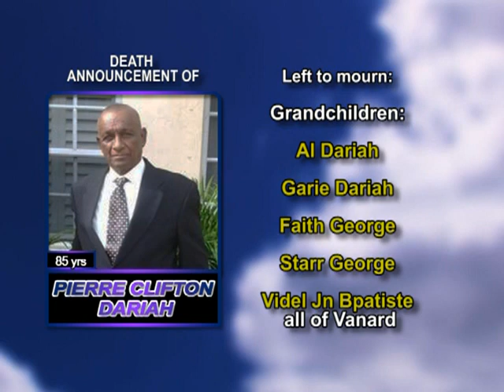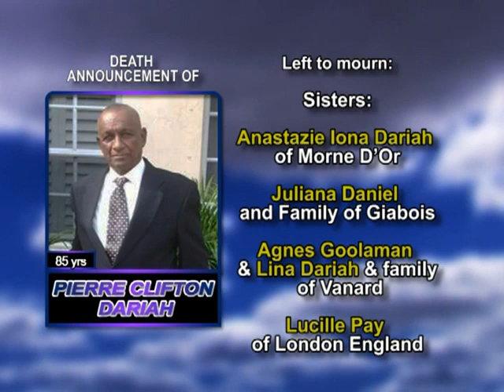Pierre Clifton Dariah long